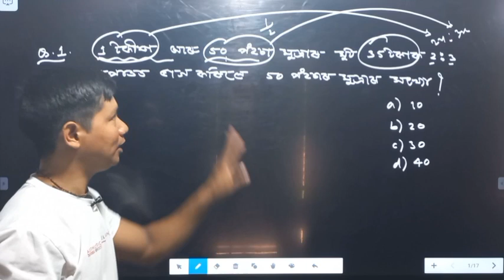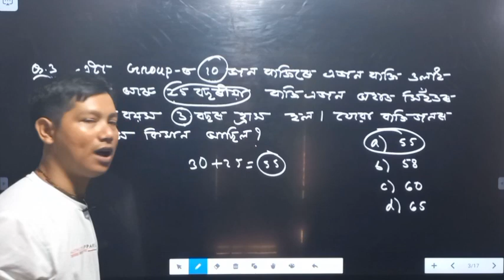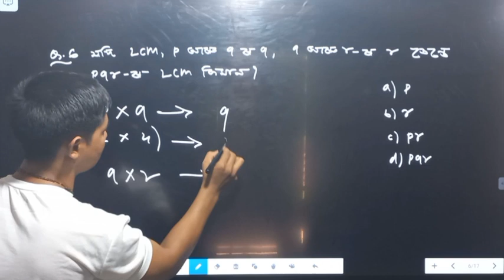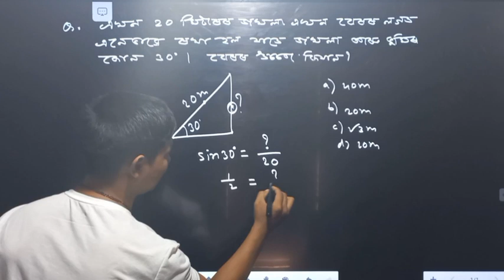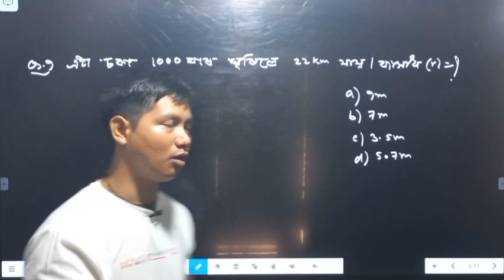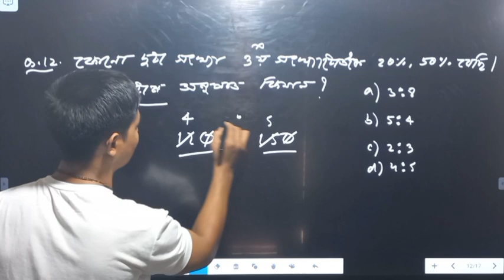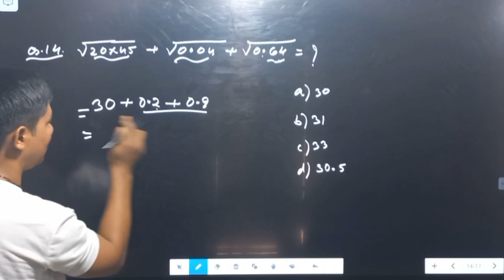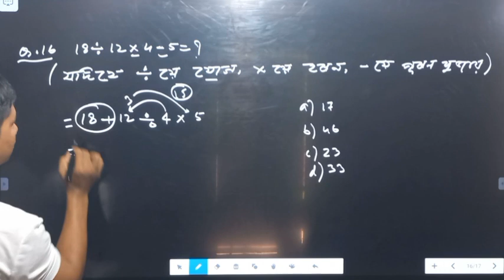3rd Grade 2nd Shift Reasoning And Maths Answer Key//2nd Shift Maths and Reasoning Answer Key